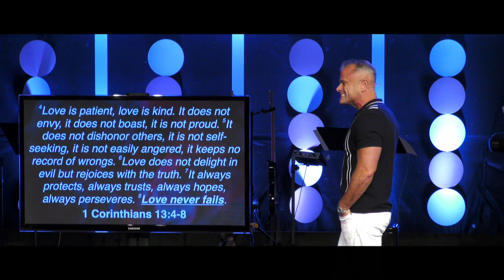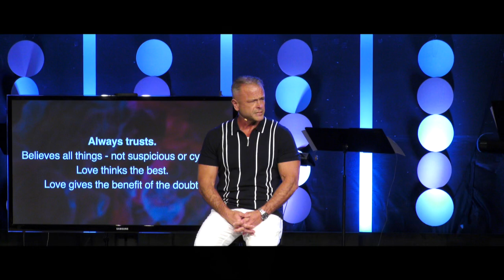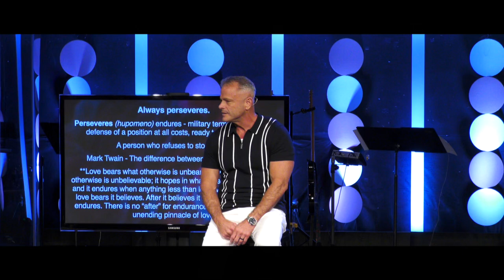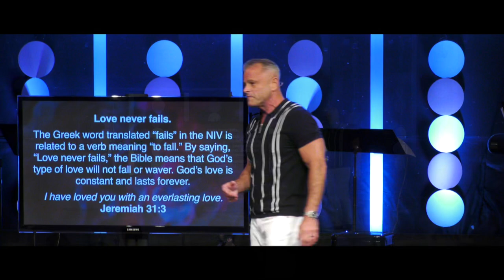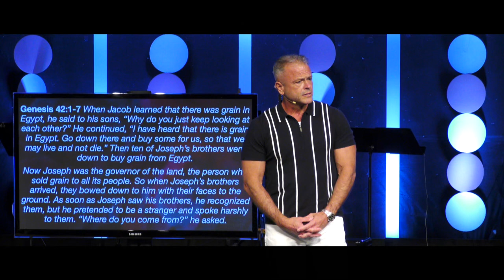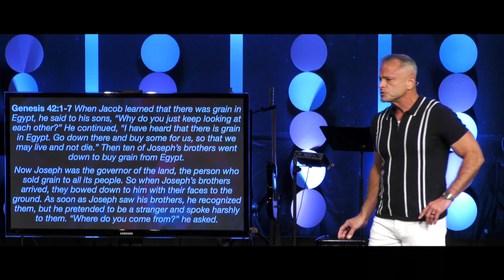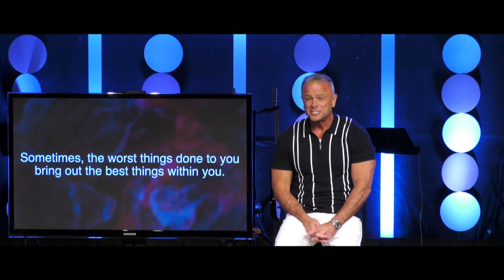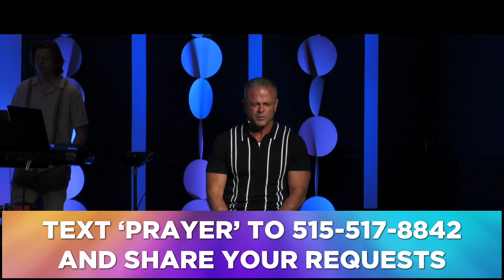Sermon - Love = Like You've Never Been Hurt? - 6/9/24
Love Intentionally: Week 10
Love = Like You've Never Been Hurt?
1 Corinthians 13:4-8
Pastor Rick Melick
6/9/24